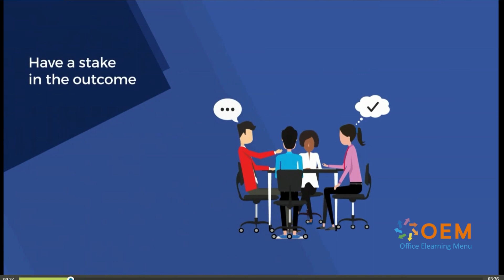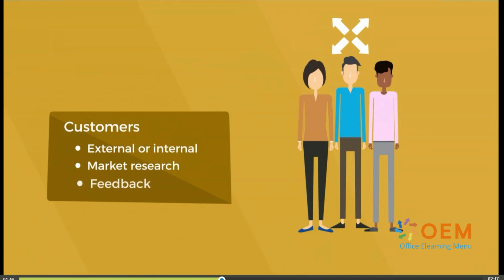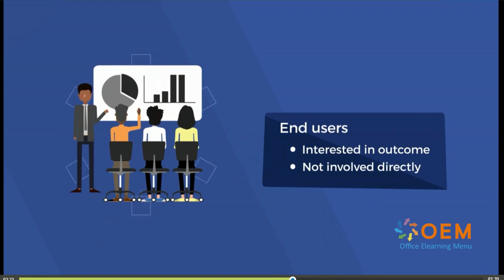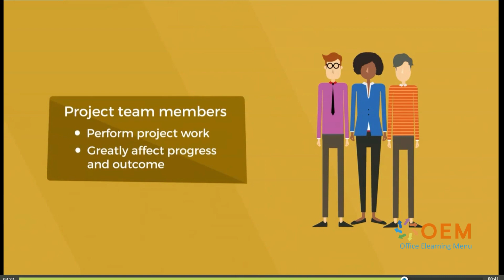Projectmanagement Training, Opleiding & Cursus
Wil jij excelleren in Project Management? Ontdek onze bekroonde e-learning, inclusief officiële proefexamens en persoonlijke online mentoring. Ben jij klaar voor de certificering?

Ben jij op zoek naar de ultieme training, opleiding en cursus om je projectmanagementvaardigheden naar het hoogste niveau te tillen? Zoek niet verder! Onze YouTube-video, Projectmanagement Training, Opleiding & Cursus | Experts Gevraagd! is speciaal ontworpen voor ambitieuze professionals zoals jij.

Onze bekroonde e-learning biedt een uitgebreid programma dat je voorbereidt op het Project Management-examen. Met inbegrip van officiële proefexamens en een toegewijde online mentor, staan we garant voor een grondige voorbereiding op het certificeringsexamen. Wij begrijpen dat het behalen van een certificering essentieel is voor jouw carrière, en daarom hebben we een mentorprogramma geïntegreerd om je persoonlijk te begeleiden naar succes.

Wacht niet langer! Klik op de onderstaande link om je aan te melden voor onze training en de eerste stap te zetten naar een succesvolle certificering. Samen bouwen we aan jouw toekomst in Project Management!

Laat deze kans niet aan je voorbijgaan. Word een expert in Project Management en geef jouw carrière de boost die het verdient!